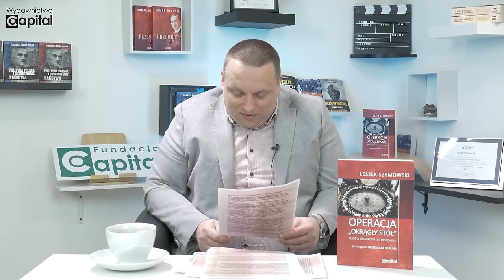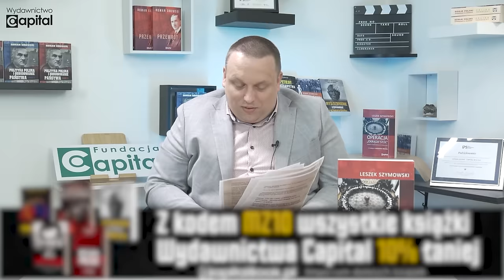"FEMINISTRY", USTAWA ŚMISZKA I PREZYDENT-DONOSICIEL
📖 Książkę Leszka Szymowskiego "Fundusz zbrodni. Kulisy Afery FOZZ " zamówisz tutaj ➡️

Leszek Szymowski w kolejnym przeglądzie tygodnia porusza najważniejsze tematy związane z wydarzeniami w kraju i zagranicą.